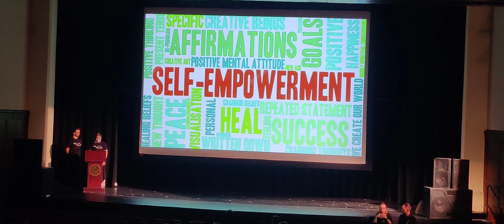You Can Win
A celebration of diversity directed by Teri Hansen from the School of Music where 10+ organizations from different cultures performed.

Shot & Edited By: Revanth Yellapragada